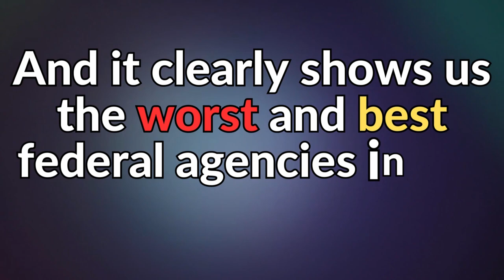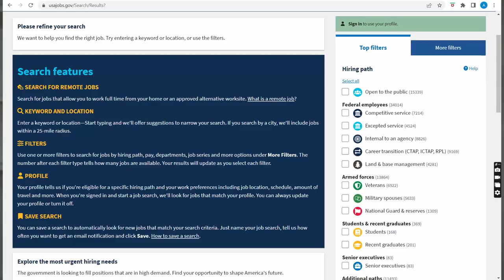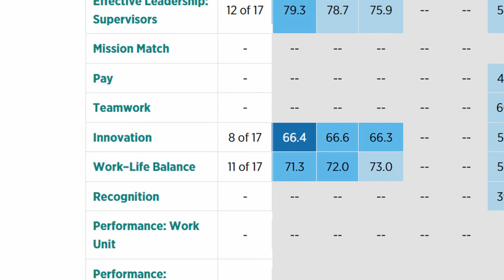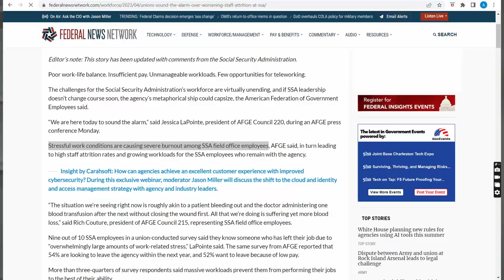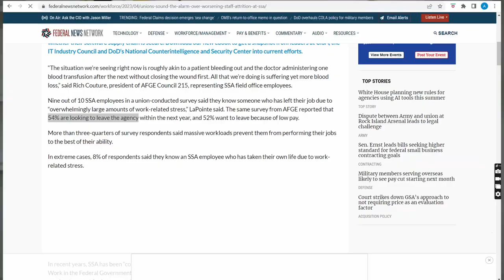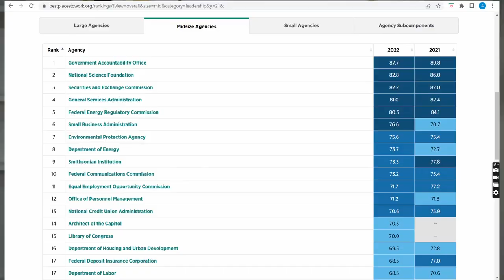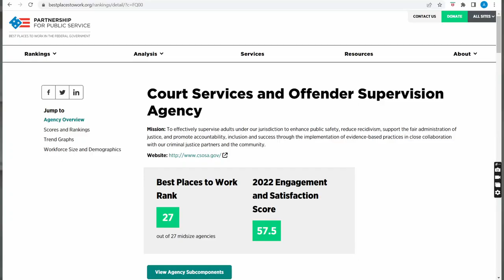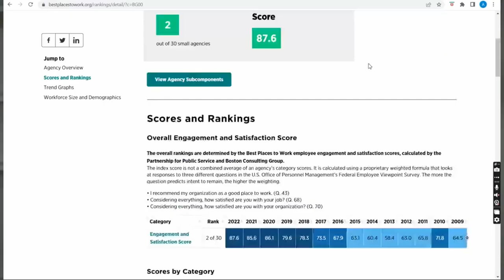Worst Federal Agencies to Work in the Government 💀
Do you want to get a government job but want to avoid some of the worst federal agencies? There is a list put together each year that ranks federal agencies from best to worst. This is done in three different categories (large, mid, small). In this video, I discuss the latest ranks of the federal agencies and break down what makes them great and not so great. You can learn may different aspects of an agency by review the list. Have you started working at a federal government job yet? Let me know down below.